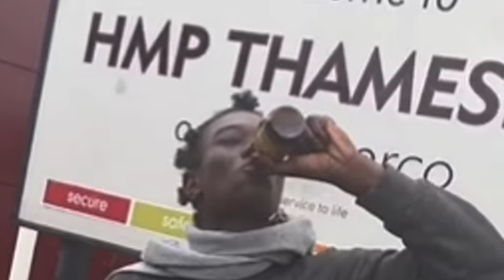Mizzy Trolls the Feds Again - Idiot or Idol?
TikTok rebel Mizzy has been busy trolling the law - again - after being released from prison in new videos posted just days after being handed a slap on the wrist for a series of pranks that culminated in home invasions.

In videos posted on Twitter last night the teenager, whose real name is Bacari-Bronze O’Garro, appeared to celebrate outside HMP Thameside after being granted bail following alleged breaches of the terms of a criminal behaviour order (CBO).